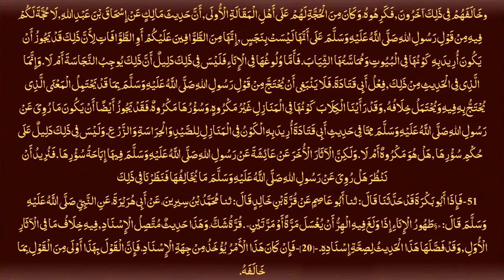S M AASAR 14 | ARABIC 7 | MUFTI MUHAMMAD JAFAR SAHAB MILLI REHMANI | ISHAATUL ULOOM ONLINE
شرح معاني الآثار
درس 14
الصف السابع
مفتي محمد جعفر صاحب ملي رحماني

Jamiaislamiaishaatululoom.com